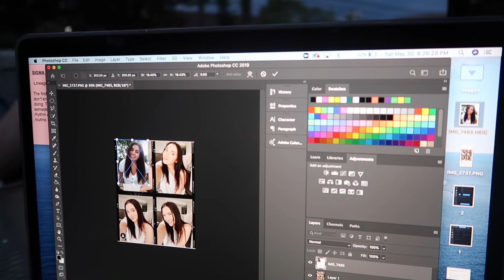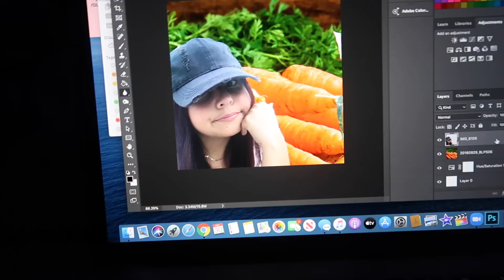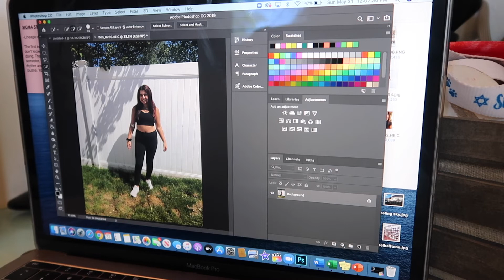Recreating Popular Youtubers' Instagrams!! (Kenzie Elizabeth, Brooke Miccio + more)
In this video, I recreate instagram posts from popular YouTubers and show you exactly how I did them. This video was super fun because it was a collaboration with Jessica Lynne! We both recreated looks from Kenzie Elizabeth, Brooke Miccio, Alana Arbucci, Natalie Barbu, Remi Ashten, and Aspyn Ovard, so make sure to check out her video!